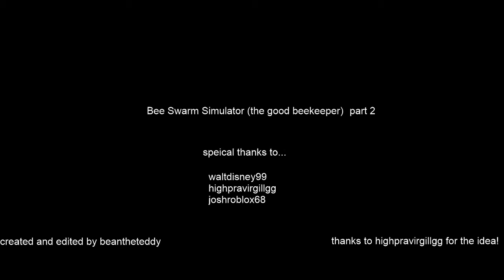The Bad BeeKeeper (Part 2)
HOPE YOU ENJOYED THE BAD BEEKEEPER 2 IS COMING OUT IN A FEW WEEKS!